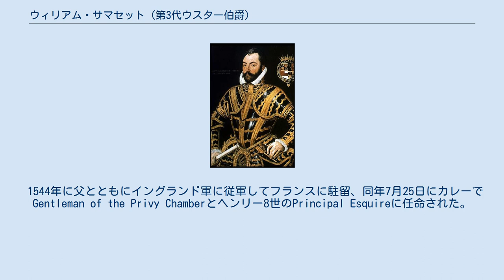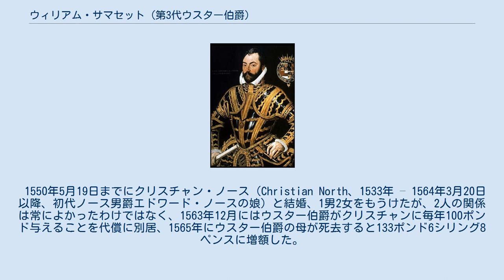ウィリアム・サマセット (第3代ウスター伯爵)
第3代ウスター伯爵 第3代ウスター伯爵ウィリアム・サマセット（英語: William Somerset, 3rd Earl of Worcester KG、1527年ごろ – 1589年2月21日）は、イングランド貴族。
1549年までハーバート卿の儀礼称号を使用した。
 第2代ウスター伯爵ヘンリー・サマセットと2人目の妻エリザベス・ブラウン（1502年ごろ – 1565年、サー・アンソニー・ブラウンの娘）の息子として、1527年ごろに生まれた。
幼年期はおそらくモンマスシャーにおける父の領地で過ごしたとされる。
 1544年に父とともにイングランド軍に従軍してフランスに駐留、同年7月25日にカレーでGentleman of the Privy Chamberとヘンリー8世のPrincipal Esquireに任命された。
1546年7月にイングランドの使節団とともにフォンテーヌブローを訪れた。
 ヘンリー8世の遺言状で200ポンドを与えられ、その葬儀にも出席した。
1547年2月20日、イングランド王エドワード6世の戴冠式で騎士爵に叙された。
1549年11月26日に父が死去すると、ウスター伯爵位を継承、1550年1月3日に貴族院への議会召集令状を受けた。
しかし、父がウェールズにおける多くの官職を務めたのに対し、第3代ウスター伯爵は同様の官職を得られず、1550年代に借金に苦しめられて領地の一部を売却した。
 1551年5月に初代ノーサンプトン侯爵ウィリアム・パーがイングランド使節としてパリに向かったとき、ウスター伯爵はノーサンプトン侯爵に同伴した。
 1553年6月16日にエドワード6世によるジェーン・グレイへの王位遺贈文書に署名したが、その内容を実施するための行動には拒否、1553年7月19日にメアリー1世を王位に就かせる宣言がセント・ポール大聖堂で発されたときにもその場にいた。
同年10月1日のメアリー1世戴冠式にも出席、1554年2月18日にウスターシャーとシュロップシャーの治安判事に任命された。
1557年に初代ペンブルック伯爵ウィリアム・ハーバートの部下として再びフランスにおけるイングランド軍に従軍した。
1558年11月、エリザベス1世がロンドンに向かう旅路に同伴する貴族の1人に選ばれ、1559年1月15日にエリザベス1世の戴冠式に参加した。
 妹アンの夫第7代ノーサンバランド伯爵トマス・パーシーが北部諸侯の乱の首謀者だったこともあって、ウスター伯爵も反乱に合わせてウェールズで挙兵することが噂され、またスコットランド女王メアリー1世を第4代ノーフォーク公爵トマス・ハワードと結婚させる計画を支持したとも噂されたが、英国人名事典はいずれも事実無根だとしている。
実際、ウスター伯爵は1570年4月23日にガーター勲章を授与され、1571年4月2日に副軍務伯に任命されており、1572年1月にはノーフォーク公爵の裁判に出席している。
 1572年12月、フランス王シャルル9世の娘マリー・エリザベートの洗礼式におけるエリザベス1世の名代としてパリに派遣され、1573年1月18日に出発したが、その道中にイギリス海峡で海賊に襲われ、兵士数人が死亡している。
パリでは追放されていた妹アンと会うことを拒否してエリザベス1世への忠誠心を示し、同年2月27日に帰国した。
 1586年10月6日の元スコットランド女王メアリー1世の裁判（バビントン事件の裁判）で裁判官の1人を務めた。
1588年7月、アルマダの海戦に備えて部隊を編成した。
 1589年2月21日にロンドンのクラーケンウェル近くの自宅で死去、4月30日にモンマスシャーのラグランで埋葬された。
息子エドワードが爵位を継承した。
 1550年5月19日までにクリスチャン・ノース（Christian North、1533年 – 1564年3月20日以降、初代ノース男爵エドワード・ノースの娘）と結婚、1男2女をもうけたが、2人の関係は常によかったわけではなく、1563年12月にはウスター伯爵がクリスチャンに毎年100ポンド与えることを代償に別居、1565年にウスター伯爵の母が死去すると133ポンド6シリング8ペンスに増額した。
 私生活では庶子を3人もうけたほか、カトリックだったとされる。
また、ウェールズの詩人Lewys MorgannwgとDafydd Benwy...